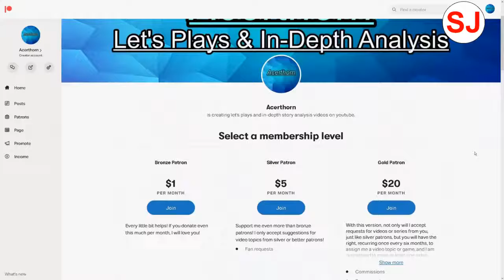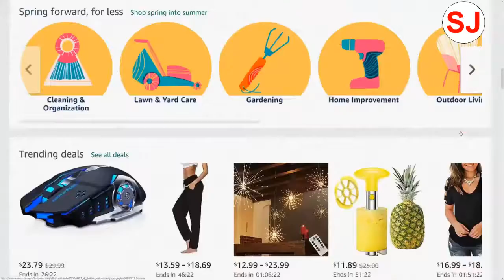Finding Paradise 1st Impressions - I realy really don't like bullies!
The clue for today's secret joke is … Wal-Mart.
To participate in the secret joke, fill out the following questionnaire